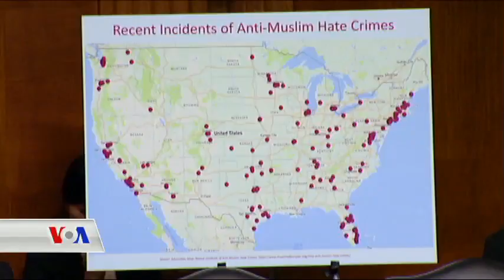زیادبوونی مەترسیەکان بەرامبەر ئیسلام لە ئەمەریکا